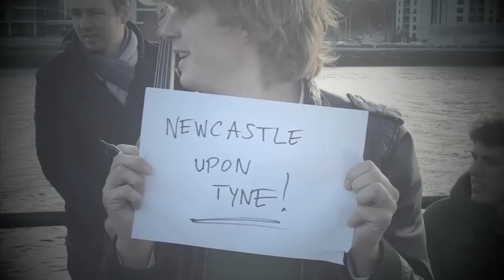Hamel UK Tour Vlog - eps 04 - 'Manchester and Newcastle...'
Support show Leddra Chapman joining on stage for 'See You Once Again', Hamel @ Channel M and more...

Households all over the UK have already been enjoying Hamel. His was the captivating voice behind the recent BBC iplayer trailer, which used the track See You Once Again for the Making The Unmissable Unmissable adverts. Now, for the first time, Hamel is taking his live act on tour in the UK. More Hamel; hamelmusic.com